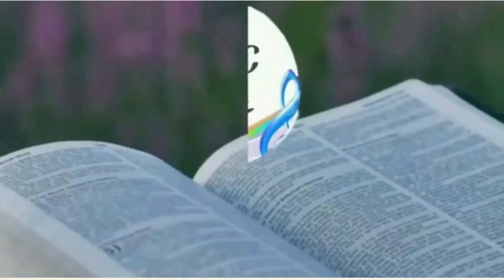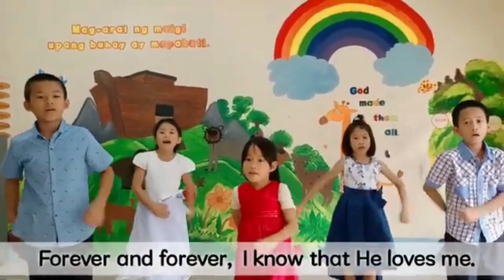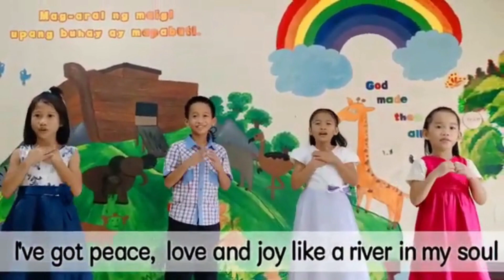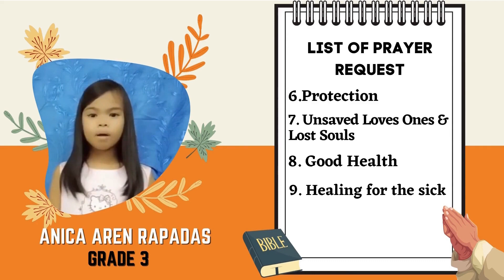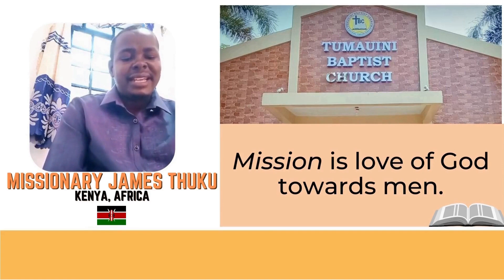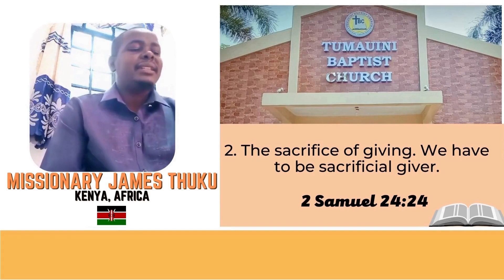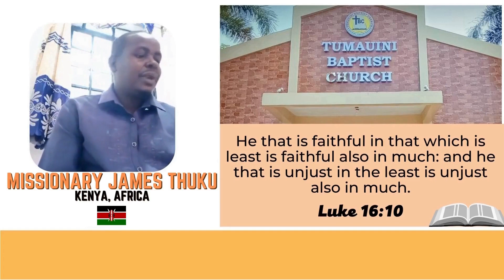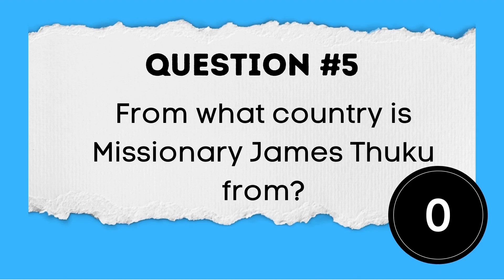WEEKLY CHAPEL HOUR- October 08, 2021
Mark:16:15